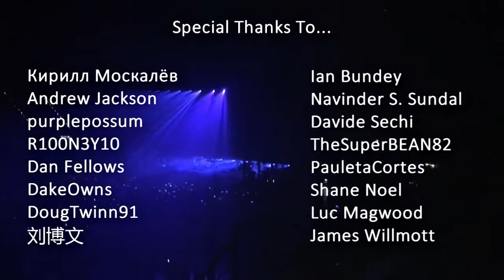Linkin Park live at CHESTERS LAST SHOW (Full Concert) Birmingham 2017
0:00:36 Fallout (w/ 'Roads Untraveled' Vox)
0:01:50 Talking To Myself
0:05:39 Burn It Down
0:09:30 The Catalyst (No Third Chorus/Breakdown)
0:14:34 Wastelands (w/ 'War' Outro Sample)
0:18:00 One Step Closer (2017 Intro; Ext. Outro)
0:22:03 Castle Of Glass (Experience Version; 2017 Ending w/ 'Petrified' v1)
0:25:47 Good Goodbye (Ext. Sing-a-long Intro; Live Version)
0:28:58 Lost In The Echo (No First Chorus or Second Verse)
0:31:55 Battle Symphony
0:35:33 New Divide
0:40:10 From The Inside
0:43:23 Invisible (Ext. Intro)
0:47:01 Waiting For The End ('Remember The Name' Intro; Wall of Noise Outro)
0:53:02 Breaking The Habit
1:00:10 One More Light
1:04:28 Crawling (Piano Version)
1:07:56 Leave Out All The Rest (2017 Version)
1:12:35 Somewhere I Belong
1:16:11 What I've Done (2017 Intro; Ext. Guitar Solo Bridge)
1:20:35 In The End
1:24:07 Faint (Ext. Outro)
1:28:53 Sharp Edges (Stripped Down, Ext. Intro)
1:32:54 Numb ('Numb/Encore' Intro/Outro)
1:36:54 Heavy
1:39:37 Papercut
1:43:12 Bleed It Out (Ext. Sing-a-long Bridge; Ext. Ending)